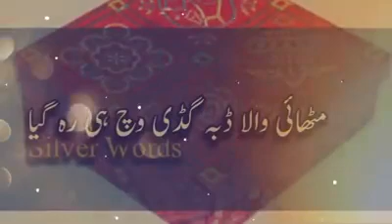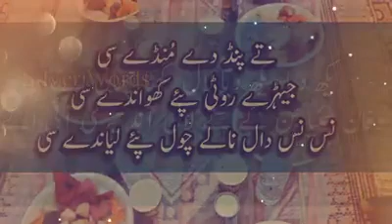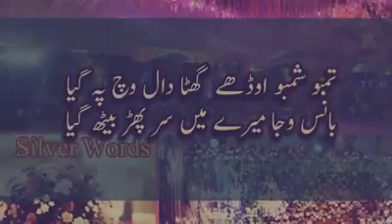Friend marriage (Silver Words status) yaar de weyah wala card menu aya si (Happy Marriage Status)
یار دے ویاہ ولا کارڈ مینوں آیا سی
ویاہ آتے جان لئی سوٹ میں سوایا سی
گاؤں میں دوست کی شادی کا آنکھوں دیکھا یا
 آپ بیتا حال کہہ لیں